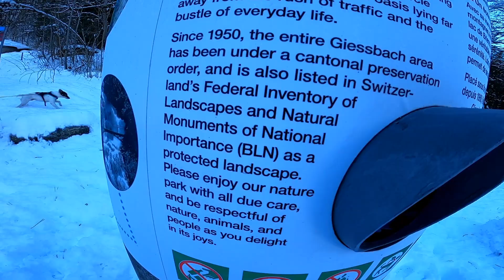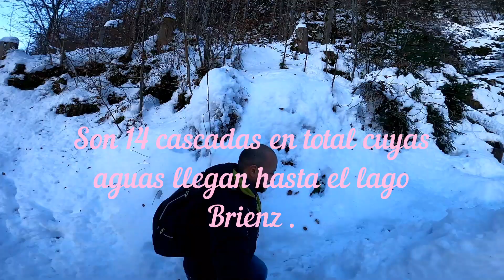Giessbachfallen / Lago Brienz / Suiza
La catarata del Giessbach está formada por una cascada con 14 escalones y más de 500 m de altura. Aquí las aguas se precipitan desde los valles alpinos del monte Faulhorn hasta el lago de Brienz. Y a los pies de este verdadero espectáculo de la naturaleza, se encuentra el histórico GrandHotel Giessbach, al que se accede mediante un funicular que ostenta el título de ser el más antiguo de Europa.

Para mas aventuras como esta sigue nuestras redes .
Google: Realtrips El Salvador Tour Agency .